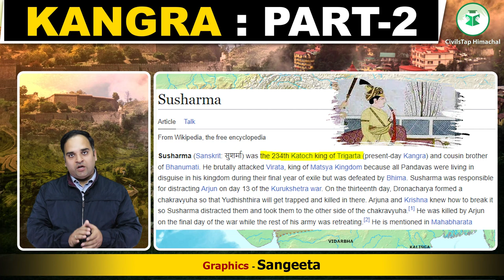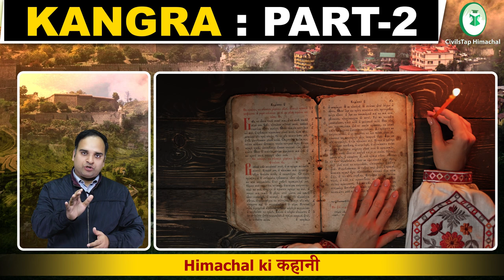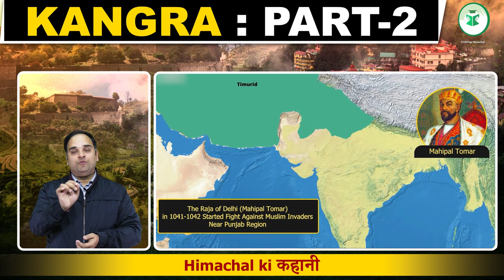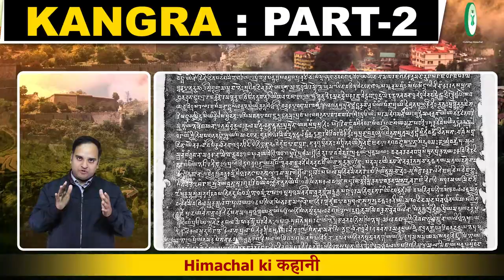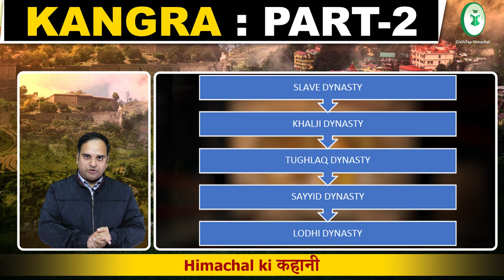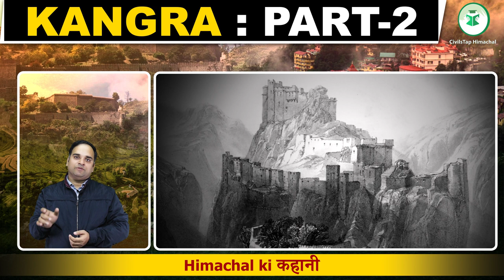Himachal ki कहानी | Kangra | Part- 2 | Episode - 5 | CivilsTap Himachal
CivilsTap Himachal is known for its Quality and Affordable Education. In HPAS 2021 we have produced 70% result that is 11 out of 16 ranks were from CivilsTap Himachal. We are providing best of the class room lectures with one of the finest and experience faculties. Our well researched and exam oriented Test Series for prelims and Mains is helping the aspirants to build them better for the examination. Our Mock interviews have helped aspirants like Abhishek Barwal (Rank - 1) to crack the examination.

(Himachal Pradesh Gk(Tufani Pahadi)).